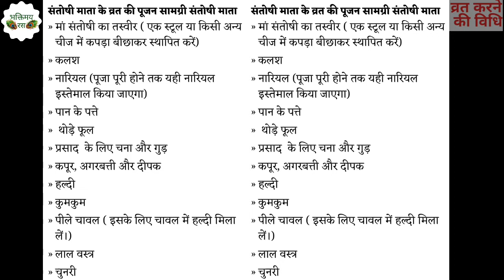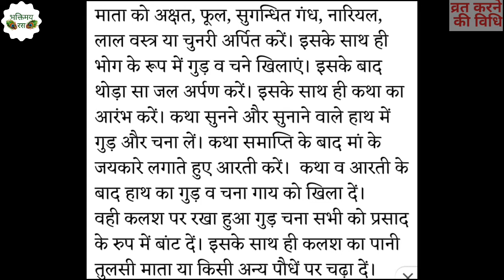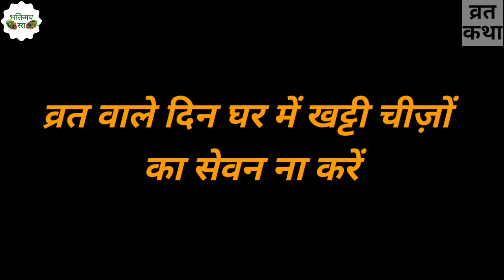Santoshi Mata Vrat Katha. Santoshi mata ka janma kaise hua. Santoshi Mata Mandir in Hari Nagar.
Is video mein janiye Santoshi Mata ki vrat Katha. Santoshi Mata ka janma kaise hua. Hari Nagar mein Santoshi Mata ka mandir. Shukravaar vrat katha.